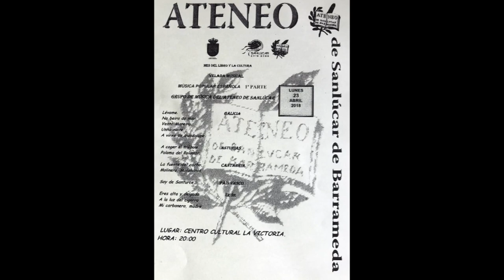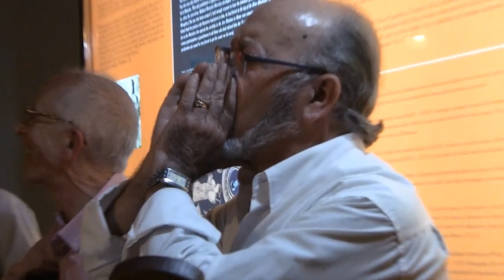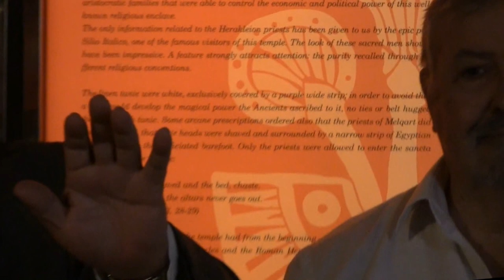Canciones populares de Cantabria y el Pais Vasco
El Coro del Ateneo de Sanlúcar de Barrameda interpreta 3 canciones populares, 2 de Cantabria y 1 del Pais Vasco en el día del libro 2018.
La fuente del Cacho, Molinero y Soy de Santurce